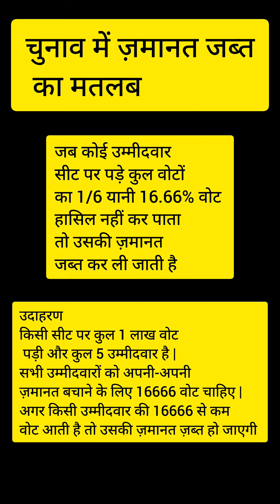ज़मानत जब्त का क्या मतलब है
ज़मानत जब्त
जमानत जब्त क्या है
जमानत कब जब्त होती है
चुनाव में जमानत
चुनाव जमानत
जमानत राशि
जमानत की जानकारी
जमानत जब्त होने के कारण
जमानत वापसी
चुनाव आयोग#लोकसभा चुनाव में जमानत जब्त
विधानसभा चुनाव में जमानत जब्त
जमानत जब्त होने पर क्या होता है
जमानत जब्त होने के नुकसान
जमानत जब्त होने से कैसे बचें
जमानत जब्त होने की शर्तें
जमानत जब्त होने का मतलब
जमानत जब्त होने की प्रक्रिया
जमानत जब्त होने की खबरें
जमानत जब्त होने के उदाहरण